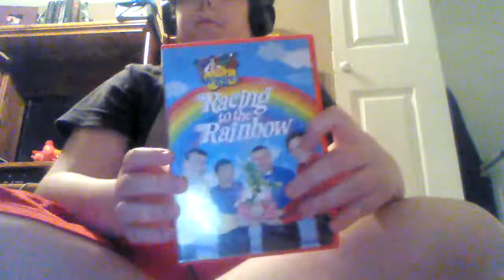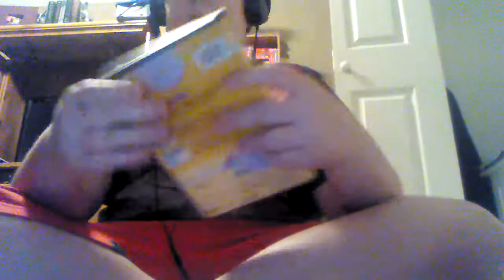What Did T-Rex Got For His 7th Birthday!